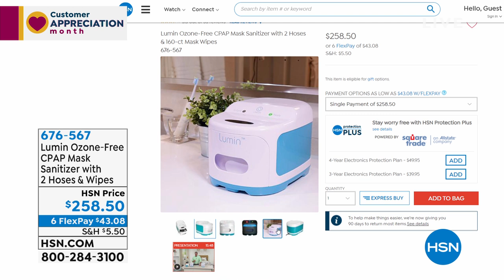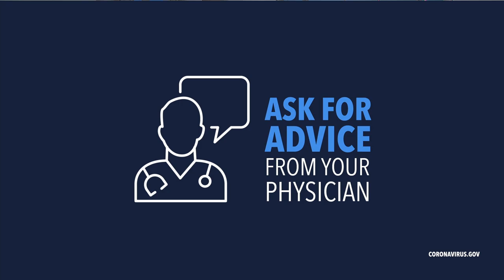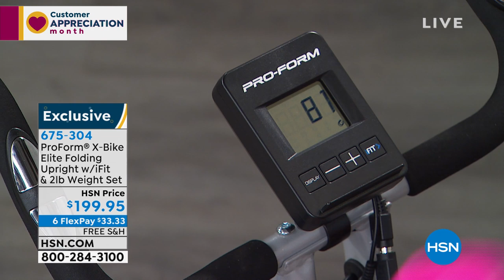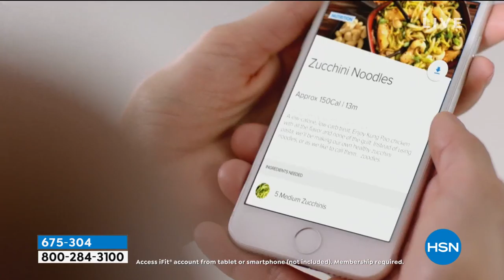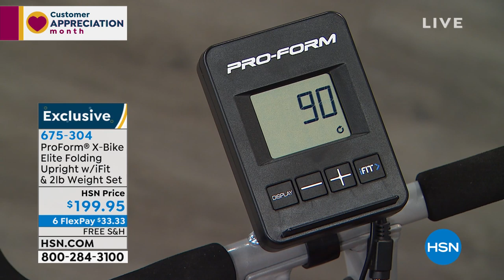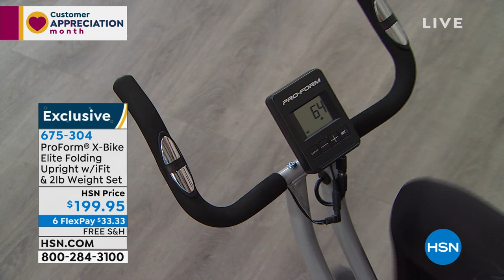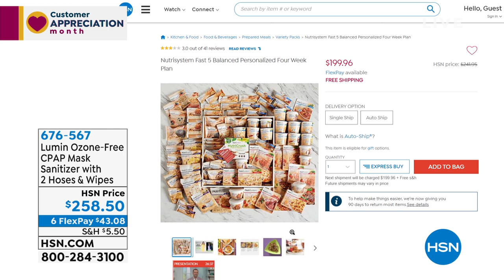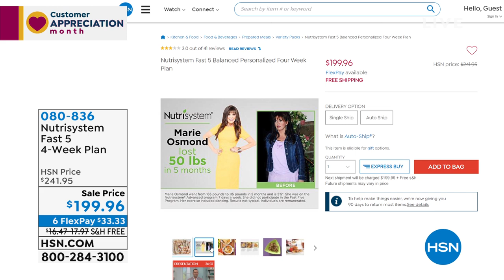HSN | Healthy Living 04.19.2020 - 09 AM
Don't worry be Happy, we are here to guide  health journey to lead a fit life everyday for everyone. Make your year full of feel-good moments, managing stress, cooking with good ingredients, living the best life, live every single day with exercising.